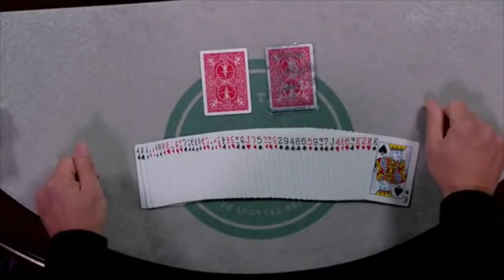At the Table Live Lecture Nicholas Einhorn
World Magic Shop DO NOT SELL Every product listed anymore. for the items we sell.

Nick Einhorn: Nick is absolutely amazing. Having fooled Penn & Teller on the famous UK show, 'Penn & Teller - Fool Us', Nick is bringing you a lecture that you will not forget. Having authored numerous books and magic effects including, Nest of Wallets, Spooked, Pro-Flite and so much more, Nick will be showcasing his style of magic. He will also share with you his tips on how to book gigs, approaching a table or group of people, how to routine and much much more!

Money Deck - This is a surprise production of four coins that appear under a ribbon spread deck of cards. (Please note - the "surprise" is not guaranteed if you just read the above).

Unicorn Coin in Bottle - Nick's routining and handling of this classic effect. This is suitable for banquet tables and general close-up work. Plus, Nick shares with you his thoughts on the wear and tear of folding coins.

Signature Triumph - An in-the-hands version of Triumph with a very surprising ending. This effect is ideal for the 'mix and mingle' close-up performer.

Co-op - A quick and quirky color changing card which makes a perfect opener for a strolling close-up act!

Gold Rush - A tried and tested routine for the classic 'Ring Flight' which maximizes the visual moment of the vanishing ring.

Rainbow Deck - Nick's routine and handling of this great utility prop!

Ring on String - Here you will learn Nick's thoughts, handling and routining for this classic effect!

Pro-Flite - Nick shares with you his marketed performance of the classic Ring Flight effect. (Performance Only)

Nest of Wallets - A best seller! Nick will perform for you his routine and will cover with you all of the nuances that make this effect so killer and so strong.

Autographical Transposition - If you are bored of the $100 bill switch, then try THIS the next time you are performing at the tables.

Serial Number Devination - A sneaky and devious method to divine numbers on a random borrowed bill.

Hidden Influence - An amazing and seemingly impossible prediction which happens in the spectator's own hands!

Carat & Schtick - Sometimes it is the small comedic moments in between routines which make a real difference to an act. This little bit of fun will ALWAYS get a laugh and gasp. Aces 4 U - A four ace production on the offbeat.

IMP Force & Applications - This force is a great utility which leads in to multiple and unlimited opportunities. (Card at Any Number, an UN-gimmicked Brainwaved effect or even a You Find It plot)

Watch Match - A coincidence effect utilizing two borrowed watches.

NOTE: Due to the nature of live events, the trick list may change.